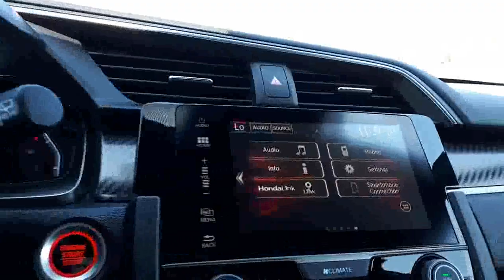2017 Honda Civic Sport